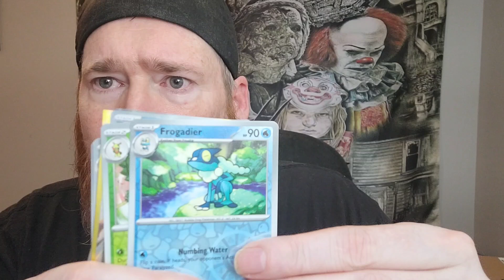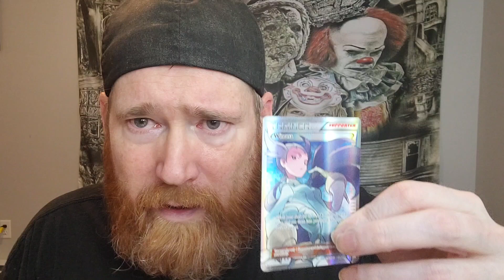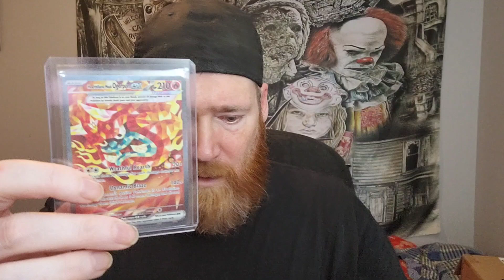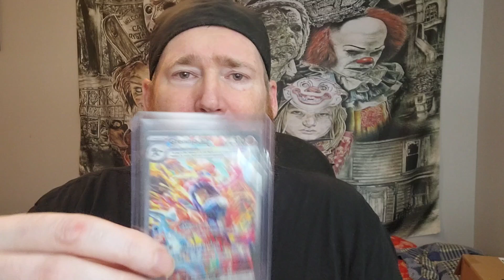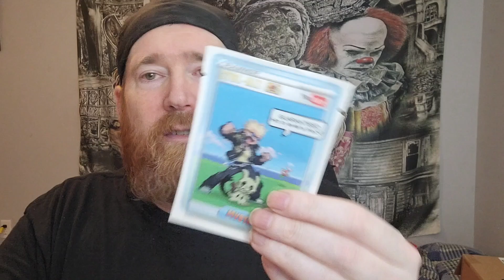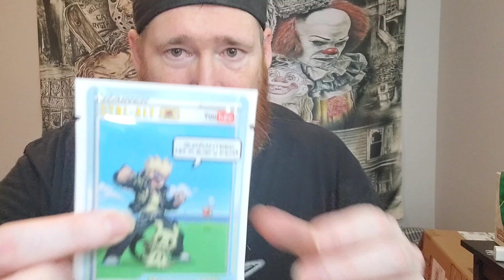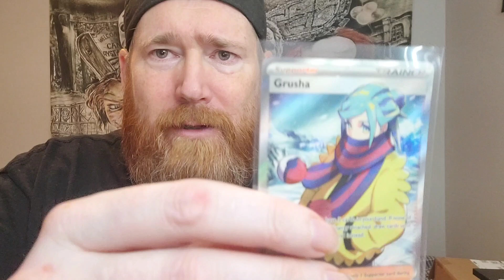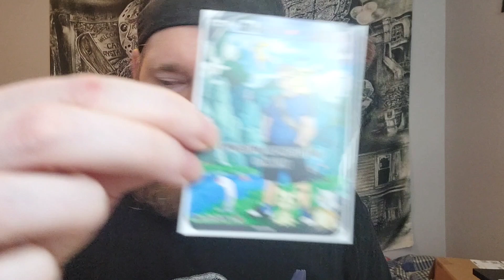Waifu's Guyfu's and VIP Pokemon.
It's mail day and we are opening some exciting mail from Ctrl-Alt-Bob. Be sure to watch till the end and see my greatest pull of all time.